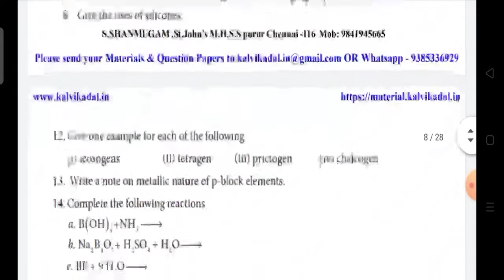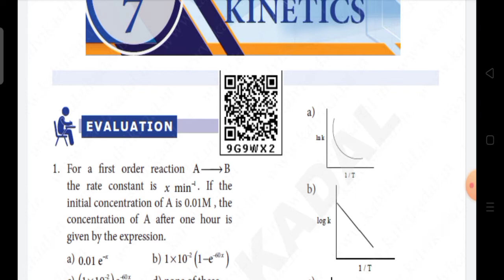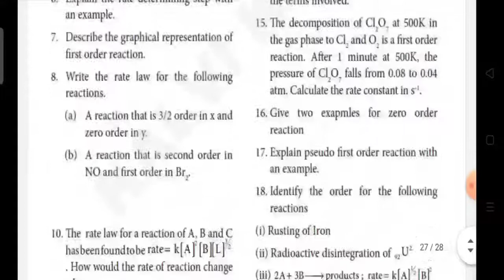12th Chemistry வேதியியல் reduced syllabus 2020-2021 Full study material Question bank volume -1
12th Chemistry  வேதியியல் reduced syllabus 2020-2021 Full study material Question bank volume -1